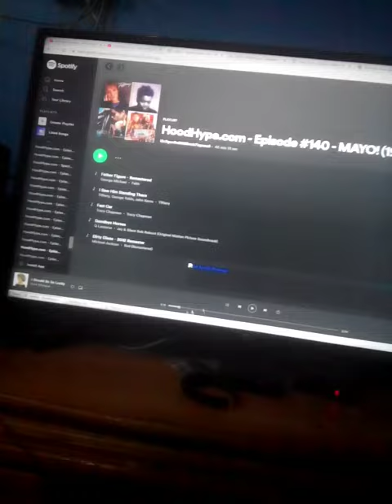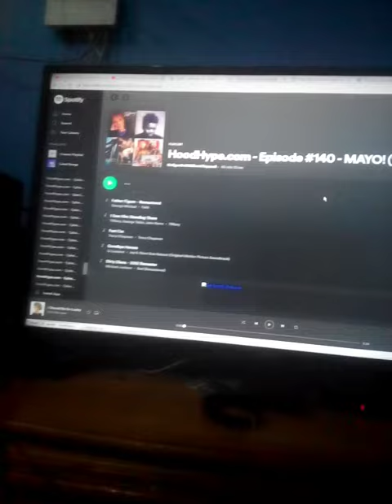HoodHype.com - Episode #140 - MAYO! (Ending) (1988)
HoodHype.com Pop Music & Talk Show - Episode #140 - MAYO! (May 13, 1988)